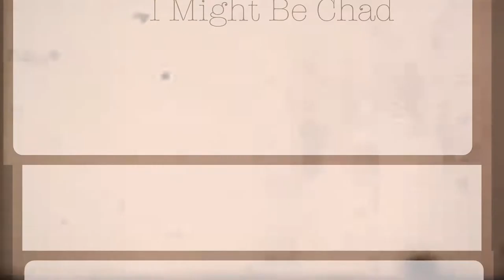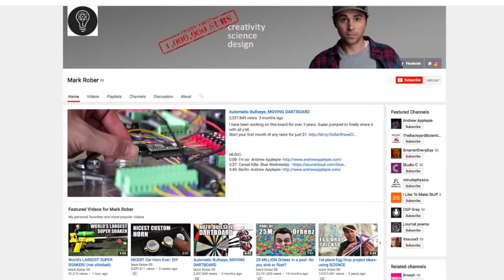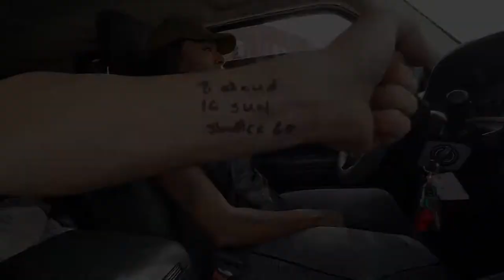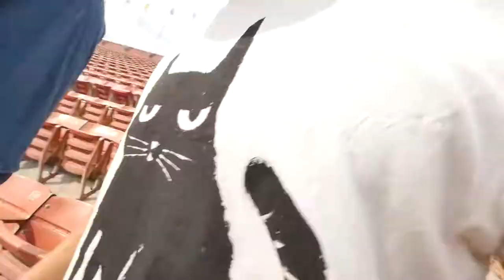" Mark Rober hires me to fly a drone in the L.A. Coliseum!!!"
Amazing time helping youtuber Mark Rober (the famous glitter package prank guy) shoot one of his crazy science videos.

Special thanks to Jeremy L. Nelsen for the hook up.